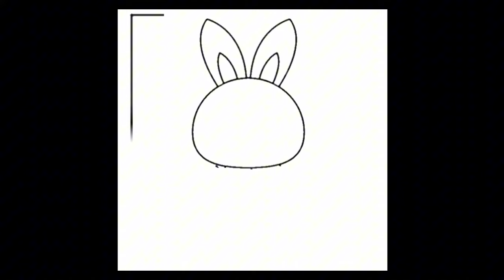drawing and coloring rabbit and egg - drawing for kids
drawing and coloring rabbit and egg - drawing for kids You can watch entertaining drawing and coloring videos for children on this channel.